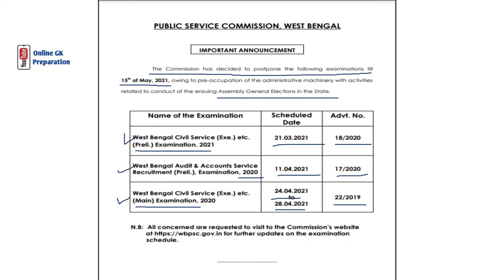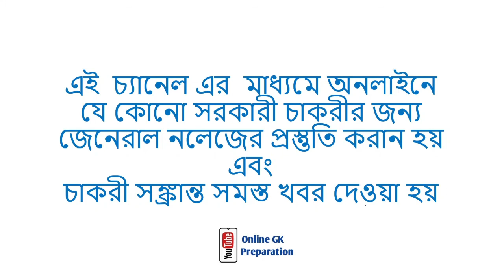WB PSC 2021 Update | WBCS | Online GK Preparation